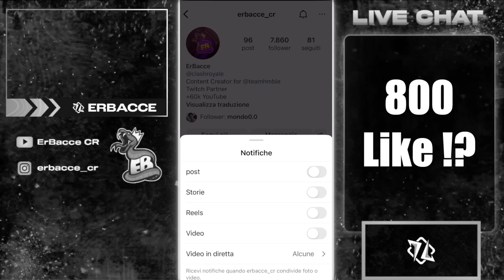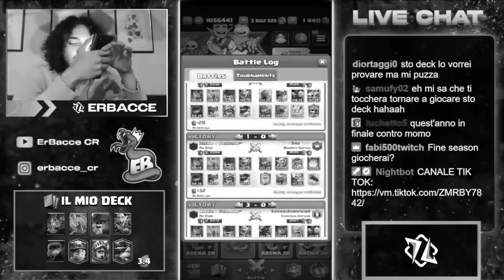MK SPACCAMURO come NON lo avete MAI visto! 92° al Mondo e 2° in Italia - Clash Royale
Boja regà! Nel video di oggi tornerò a giocare il deck che mi ha forgiato come player, grancavaliere e spaccamuro. Quest' oggi però, lo andrò a provare con l' arciere pirotecnico per la prima volta. Sarà valido? Fatemi sapere cosa pensate del deck e arriviamo a 800 like!
E per non perdervi i prossimi contenuti di questo tipo, rimanete aggiornati anche sugli altri canali: